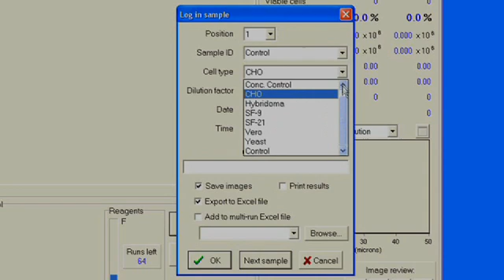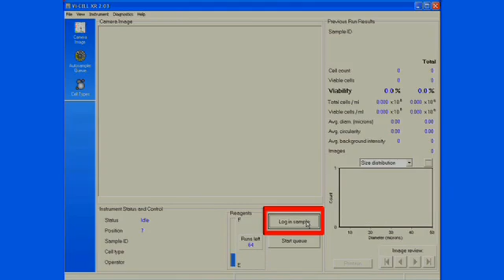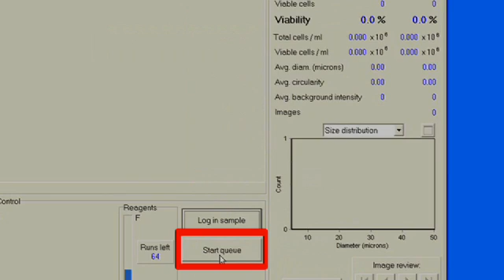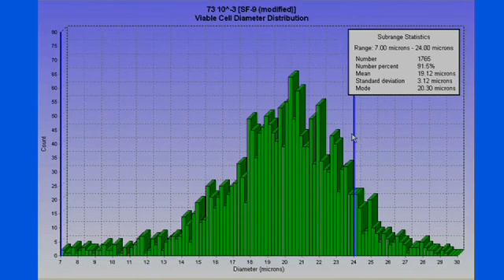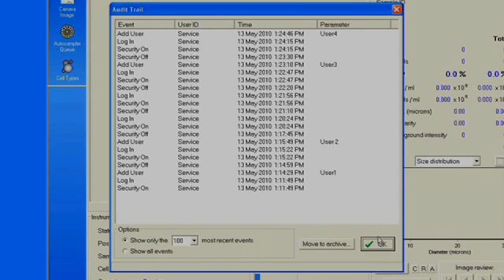Vi-CELL XR - Make beer faster.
Make beer faster. Did you know some Master Brewers work 80 hours per week just to make enough beer? Stop wasting time; make beer faster. Get your yeast viability count in seconds with the Beckman Coulter Vi-CELL XR.